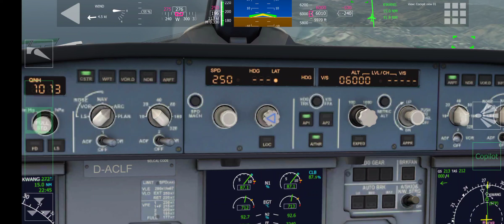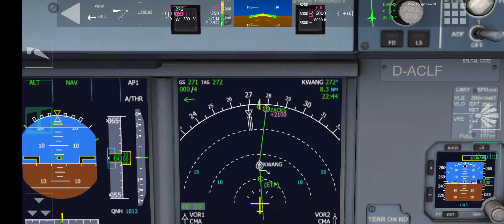Flying Airbus A320 in Aerofly FS 2022